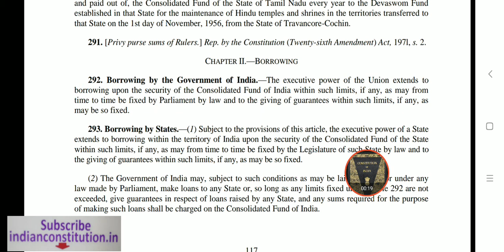Article 292 of Indian Constitution